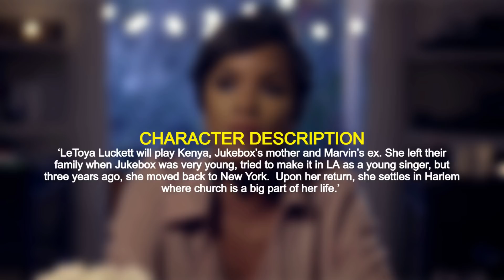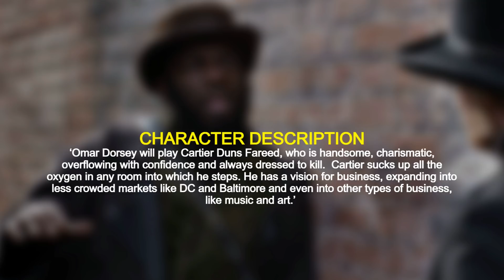NEW ITALIAN MOB BOSS & All New Players Explained | Power Book III: Raising Kanan Season 2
As we move into Power Book 3 Raising Kanan Season 2 we're gonna be introduced to quite a few number of new characters across the board from a new Italian mob boss to new detectives and family returning for Jukebox.  In this video I go through all 7 of the new characters we know about so far and what kind of impact they'll have in Season 2 of Raising Kanan.

🚨 As we move into Power off season my upload schedule will be focussed on 3x videos per week uploading on:
Sundays - Ghost/Force/RK Analysis
Wednesday's - Ghost/Force/RK Analysis
Thursday's - OG Power Series Analysis

Introduction: 00:00
Sal Boselli 00:53
Detective Regina Foyle 02:03
Kenya 03:06
Cartier 'Duns' Fareed 03:55
Renee Timmons 05:19
Zisa 06:50
Palomar & Corinne 07:50